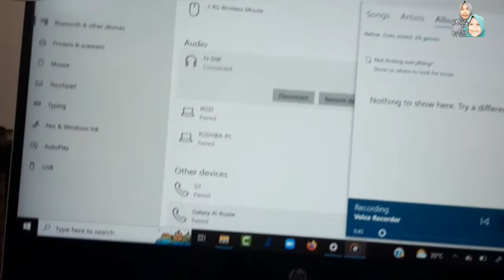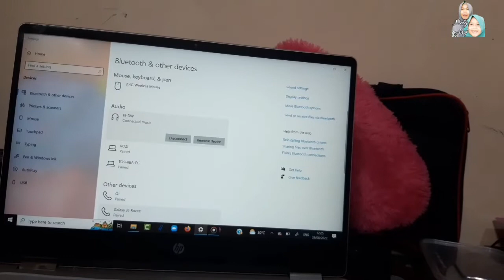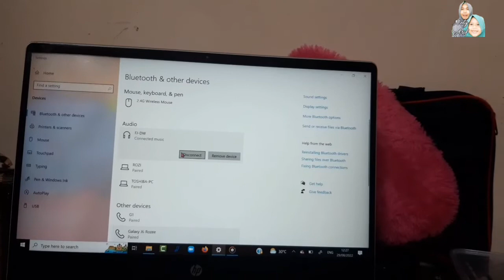Cara Mengatasi Masalah koneksi Speaker Bluetooth dengan Perangkat Laptop